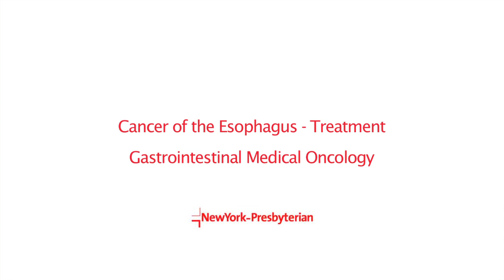Cancer of the Esophagus - Dr. Manish A. Shah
Manish A. Shah. M.D., the Director of Gastrointestinal Oncology at NewYork-Presbyterian/Weill Cornell Medical Center in New York City, explains the intricacies of esophageal cancer and elaborates on the treatment of this disease.